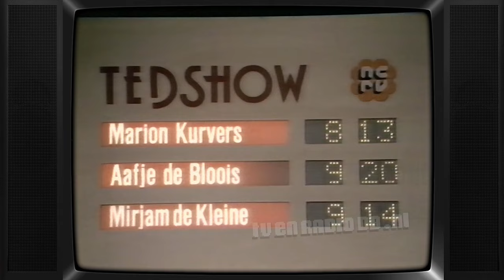TV: De TedShow (19830211) (2) (5 min) | Ted Show | Ted de Braak | NCRV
Fragment uit de "TedShow". Uitgezonden op 11 februari 1983 door de NCRV.

Met dank aan Jeannette en Mario voor het beschikbaar stellen van deze videoband.